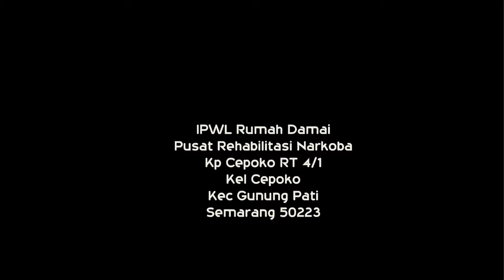Mozaik 15 - PATH TO RECOVERY - Zona Nyaman Bukan Zona Aman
Kenyamanan bisa menjadi bahaya dan bumerang bagi diri sendiri. Seperti yang dialami Xael Ignis Tan, tamu spesial Mozaik kali ini. Mari kita saksikan kesaksiannya terjerumus ke dalam Narkoba. Banyak pelajaran yang bisa diambil hikmahnya. Yuk tonton sampai habis ya..!

Supaya anda menjadi pertama tahu update video kami selanjutnya.

Follow dan Like Rumah Damai juga ya

Selamat menyaksikan video ini ya. Semoga menjadi berkat !

IPWL Rumah Damai
Pusat Rehabilitasi Narkoba
Kp Cepoko RT 4/1
Kel Cepoko
Kec Gunung Pati
Semarang 50223

Mulai bulan Juli 2020, Rumah Damai sudah bisa menerima kembali siswa untuk menjalani program rehabilitasi dengan protokol New Normal,

Untuk informasi lebih lengkap silahkan menghubungi:

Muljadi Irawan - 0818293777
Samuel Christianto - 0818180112